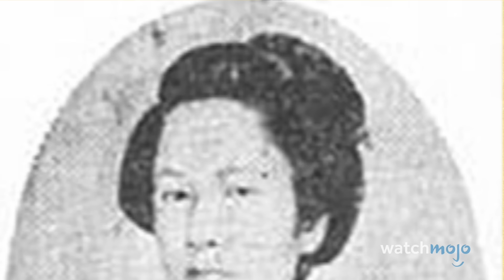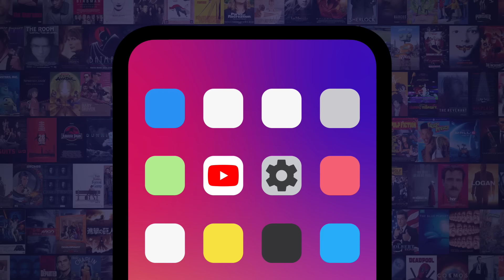Top 20 Things You Didn't Know About the Samurai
Have you ever wanted to know more about Samurai? Look no further! Welcome to WatchMojo, and today we’re counting down fascinating or lesser-known facts about the culture, habits and history of Japan’s renowned warriors. We'll have a look at sexuality, tea ceremonies, voluntary poverty and more! Are there any other facts about samurai that could be on this list?